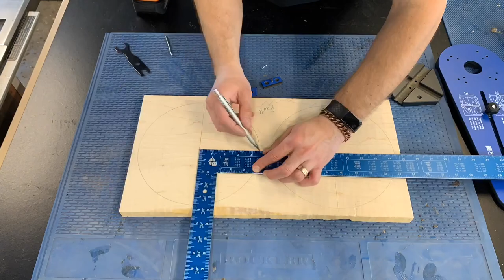CReeves Makes: The Big Build Off - Episode 5: Finishing the Dining Table/ Lazy Susan Build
Next week we deliver the table to Home of the Sparrow Shelter! I cant wait!

The Big Build Off Video Series!  Check them all out!